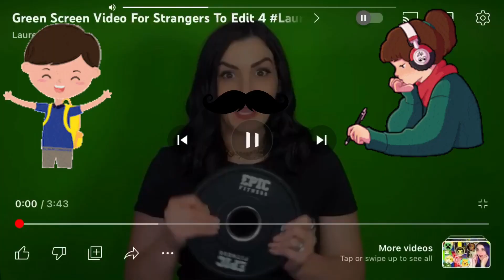Ride of Mouth Cloud